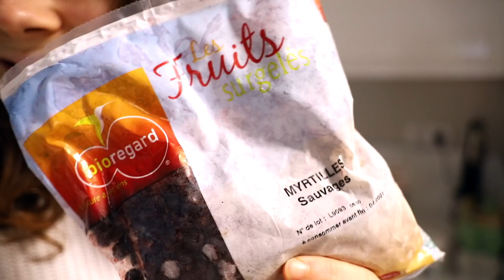JE MANGE COMME KIM KARDASHIAN PENDANT 24H ! (et je suis surprise !)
Je teste le NOUVEAU régime alimentaire de Kim Kardashian !
Poudre d'Açaï Nu3 ➤ ➤ -15% avec le code JUJUFITCATS sur tous les produits !

Ma boîte postale :

JUJU FITCATS
BP 60056
91470 LIMOURS